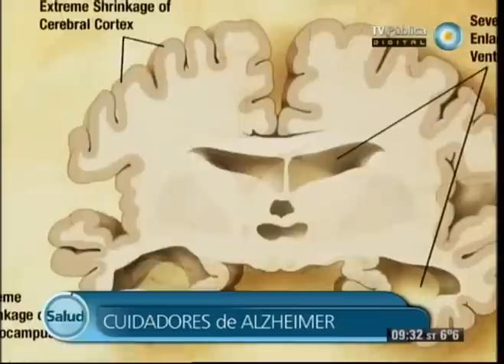Red de salud - 25-09-12 (2 de 4)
Hablamos de la diabetes: los factores de riesgo, la detección temprana y el tratamiento para distintos niveles de dificultad. Conocemos las posibilidades de atención para pacientes con alzheimer, tanto en hospitales como dentro del núcleo familiar. Y conversamos sobre cómo tratar la pediculosis en niños y adultos.